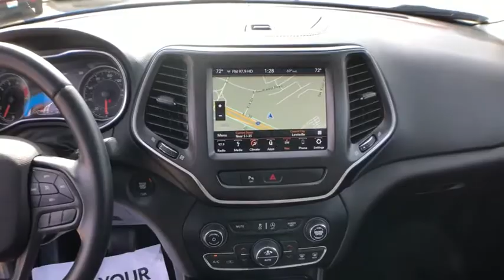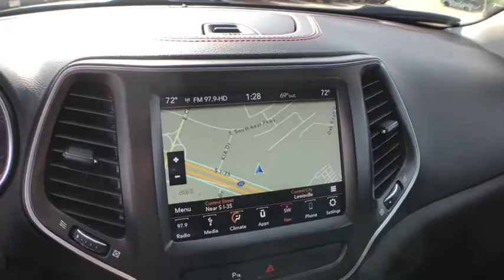2019 Jeep Cherokee Lewisville, Dallas, Carrollton, Richardson, TX MW143004A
Hydro Blue Pearlcoat Used 2019 Jeep Cherokee available in Lewisville, Texas at Lone Star Toyota. Servicing the Dallas, Carrollton, and Richardson, TX area.

1547 S. Stemmons Fwy

Come in for amazing value!brbrHydro Blue Pearlcoat 2019 Jeep Cherokee Trailhawk 4D Sport Utility 9-Speed 948TE Automatic 3.2L V6brbrRecent Arrival!brbrbrCARFAX One-Owner.brbrbrKBB Fair Market Range High: $23187 KBB Fair Market Range Low: $19744